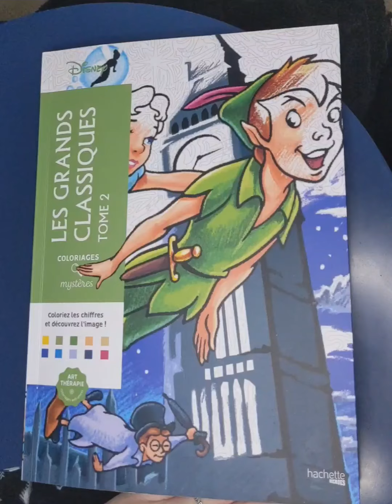page 12 from Disney Les Grands Classique Tome 2 colour by number using markers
A time lapsed colouring of page 12 from the colouring book "Disney Les Grands Classique Tome 2" colour by number.

Markers used include: Crayola Colors of the World, Staedtler Double-ended watercolour brush pens and Crayola Super Tips

Audio from YouCut Video Editor app.